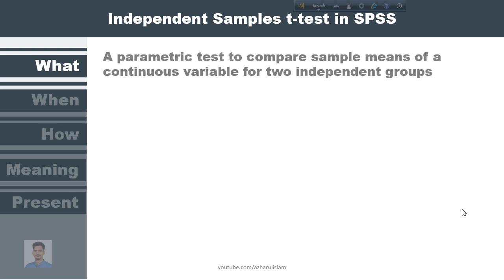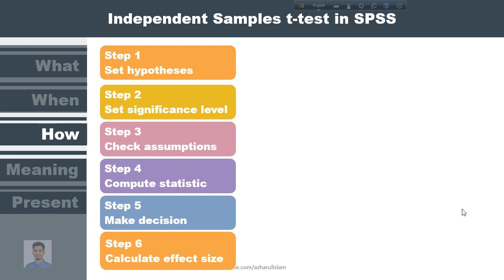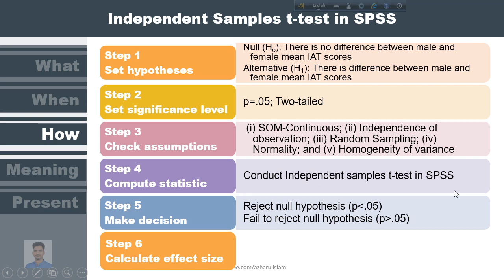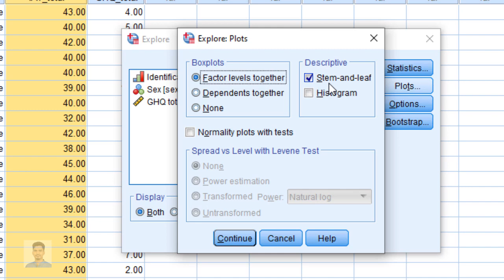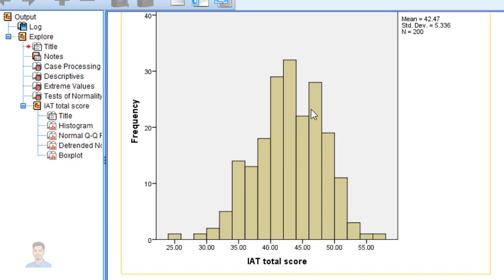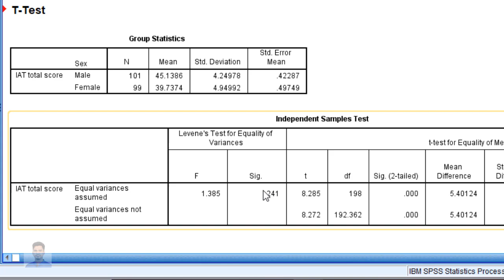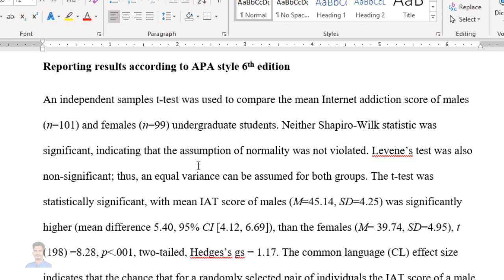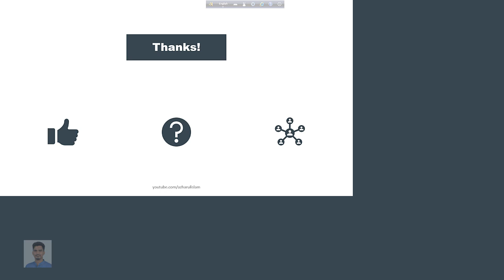How to conduct Independent samples t-test in SPSS (Analysis+Effect size+APA reporting)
This video demonstrates how to perform an Independent Samples t-test in SPSS. The video first describes the context of Independent samples t-test, followed by necessary assumptions check and demonstration of the t-test. It also shows how to calculate the effect size for Independent sample t-test and provides templates for reporting results according to APA style 6th edition. You can download the practice data set and writing template (link below).

It is a parametric test to compare sample means of a continuous variable for two independent groups.

One categorical, independent variable with two levels (e.g., sex: male/female).
One continuous, dependent variable (e.g., Internet addiction as measured by IAT).

Assumptions
 (i) Scale of measurement-Continuous (dependent variable); (ii) Independence of observation; (iii) Random Sampling; (iv) Normality; and (v) Homogeneity of variance

Azharul Islam
Assistant Professor

30. Interrater reliability in SPSS

31. The intra-class correlation coefficient in SPSS

32. Test-retest reliability in SPSS

My books.

Downloads.

References (books)
1. Field, A. (2017). Discovering Statistics Using IBM SPSS Statistics (5 ed.). California: SAGE Publications Ltd.
2. Pallant, J. (2010). SPSS Survival Manual: A step by step guide to data analysis using SPSS: Allen & Unwin Australia.
3. Allen, P., Bennett, K., & Heritage, B. (2018). SPSS Statistics: A Practical Guide: Cengage Learning Australia.

Music.